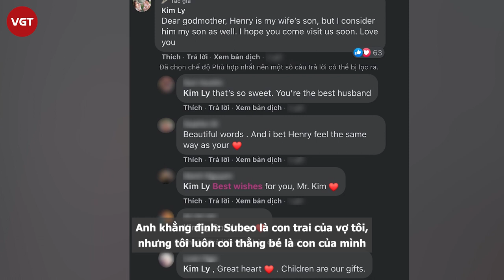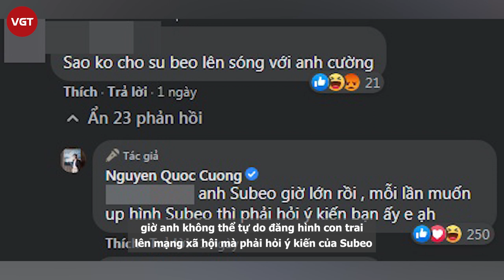Kim Lý lộ mối quan hệ thật với Subeo - con riêng của Hà Hồ chỉ với một câu nói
Subeo là một trong những nhóc tỳ hot nhất làng Richkid Việt. Cậu bé là con trai cưng của doanh nhân Cường đô la và “nữ hoàng giải trí” Hồ Ngọc Hà. Sau khi cặp đôi đường ai nấy đi, Hà Hồ kết hôn với diễn viên Kim Lý và sinh 2 nhóc tỳ đáng yêu Lisa - Leon. Mối quan hệ giữa Subeo và Kim Lý cũng được dân tình vô cùng quan tâm.